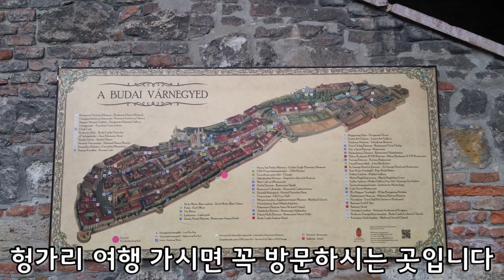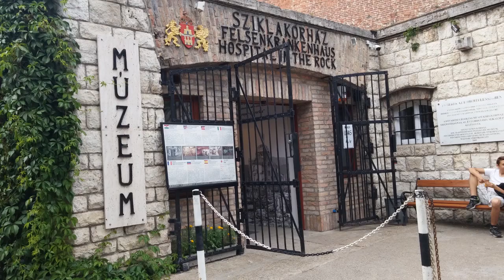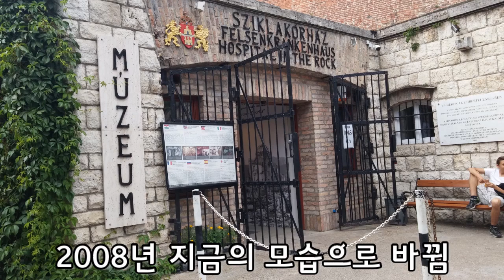유럽자전거여행 부다페스트 4편 겔레르트 언덕, 부다성 지구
자전거 여행하며 처음으로 밤새 놀고

부다페스트 하늘에 해가 중천에 떴을 때 일어나서

이 도시 전경을 다 보고 싶은 관광객이라면 꼭 가보는

겔레르트 언덕과 부다성 지구를 다녀왔어요

예전 영상에서 설명 드렸듯이 이 나라의 수도는

법적으로 96미터 이상 빌딩을 못 짓기 때문에

이 두곳 외엔 특별히 도시를 다 볼수 있는 곳이 거의 없어요

그만큼 더욱 아름답고 멋있습니다!